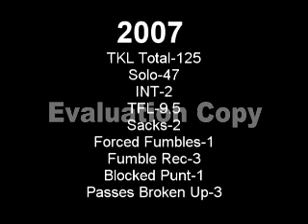Weston Hiebert Goessel Football Highlights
Weston Hiebert, Junior Season, #84